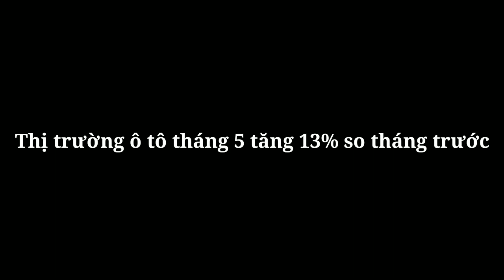Thị trường ô tô tháng 5 tăng 13% so tháng trước thị trường mua bán xe đang sôi động trở lại.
Xe 360
Theo nhận định từ các chuyên gia, thị trường trong tháng 5, số lượt liên hệ mua ô tô mỗi ngày tăng 13% so với tháng 4 cho thấy thị trường mua bán xe đang sôi động trở lại.